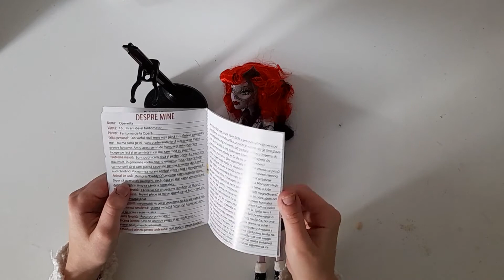#24 UNBOXING lalki Monster High Operetta basic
Witajcie Gwiazdki!